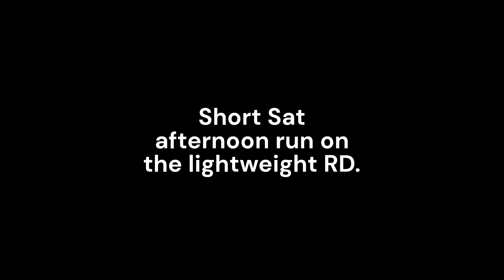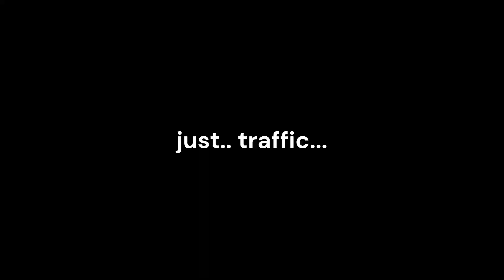Short run on Lightweight 8 10 24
Lightweight RD, frame fabbed by 27 cycles (4130 foale style) chuck q supertune topend, RPRD webcos, PJ34 carbs, HPI CDI, v force 3 reeds (V384A), Premix/no battery/all led lighting. 236 lbs w 1 gallon of fuel (tank holds 2.1). SPECII F1 chambers.